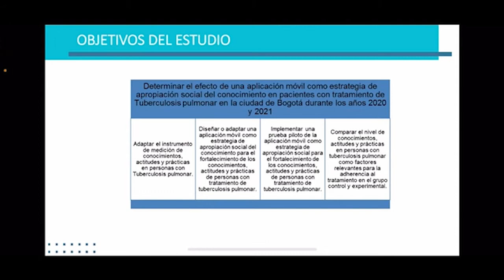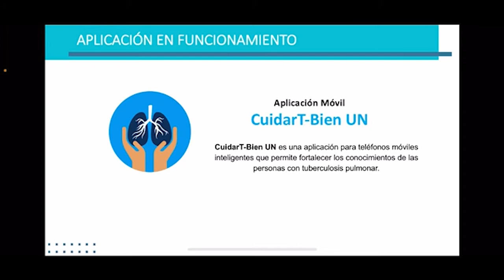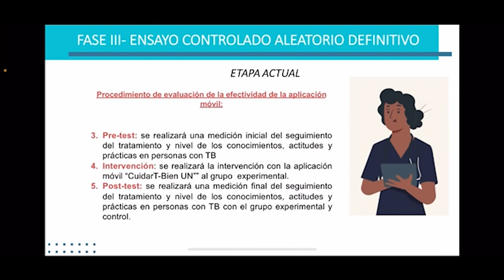UNALinvestiga2021 [videopóster] JóvenesInvestigadoresUNAL Paulo César Caguazango Atiz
Proyecto de investigación "Estrategia de apropiación social del conocimiento: Aplicación móvil para fortalecer la adherencia al tratamiento de la tuberculosis en la ciudad de Bogotá". Paulo César Caguazango Atiz. Grupo de investigación Salud y Cuidado de los Colectivos.